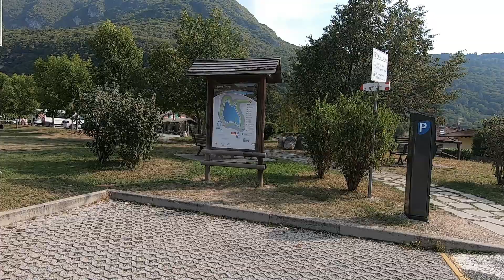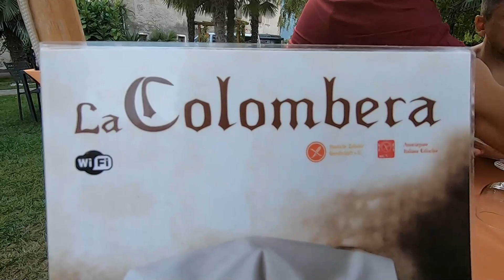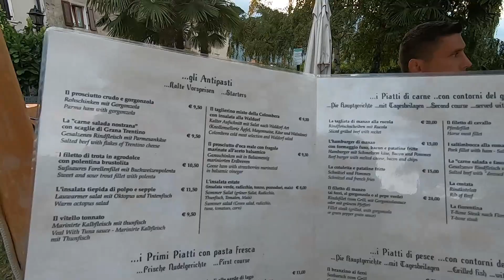Где отдыхают Итальянцы 2021 Италия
Мой канал о моих путешествиях,впечатлениях,жизни и опыте в Германии

После просмотра видео оставьте пожалуйста свой комментарий или опубликуйте ссылку на данный видео на своих страницах в соц. сетях. Спасибо

Для СМИ и любых информационных площадок:
но только с указанием моего авторства Владимир Брейзе  и ссылкой на это видео или канал Владимир Брейзе.